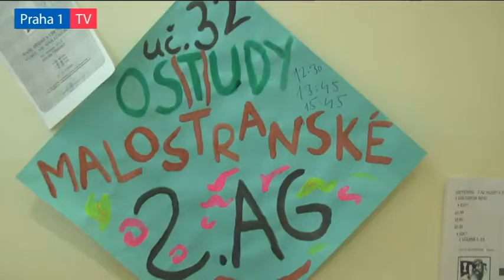Malostranský happening v gymnáziu a ZŠ v Josefské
Josefa, tedy přesněji: Malostranskou ZŠ a Malostranské gymnázium v Josefské ulici, ovládli ve čtvrtek kumštýři z řad žáků druhého stupně základky a studentů prim až septim gymnázia. Zdejší mladí lidé totiž ve vlastní režii zorganizovali tradiční happening, jehož součástí byly scénky a krátká divadelní představení, v nichž se mělo objevit téma minulosti školy.

A děti to vzaly opravdu zgruntu: přes Oldřicha s Boženou, trpký osud Jana Husa, pravdu o husitských válkách až po 20 odstínů MALGYMU či IKEU. Až do pozdního odpoledne se střídala představení s horečnatými diskusemi na chodbách, ve třídách a bůhví kde ještě; zástupy studentů a pedagogů se přesouvaly z jednoho „kusu“ na druhý a pak zase dál.

„Každá třída si připravila svůj program, který během dvou měsíců pilovala, a z učitelů se zase pro dnešní den stali porotci, kteří mají za úkol všechno vidět a spravedlivě ohodnotit,“ vysvětlil ředitel Malostranského gymnázia a ZŠ Tomáš Ledvinka s tím, že v pátek budou slavnostně vyhlášeny výsledky a předány ceny. Součástí hlavní ceny bude mimo jiné například celotýdenní osvobození od fronty na oběd, což si vítězná třída určitě náležitě užije.

Happening má v Josefské dlouho tradici. „Původně ho tvořily výtvarné vernisáže, ke kterým se až později přidalo divadlo, které ale díky své živosti nakonec převládlo. Výtvarná díla ale zase zdobí celou budovu školy,“ popsal Tomáš Ledvinka.

Happening je samozřejmě velkou zábavou i oživením, ale i on je součástí studentských studijních projektů, byť v tomto případě ryze uměleckého charakteru. Každoročně se ho účastní všechny třídy s výjimkou oktáv. „Tito studenti už mají v těchto týdnech přeci jen jiné starosti, protože se připravují na maturity,“ doplnil ředitel obou škol.

„Malostranská základní škola je naší chloubou. Vedle velmi kvalitní výuky se vyznačuje i osobitostí a bohatým vnitřním životem, které děti nesmírně obohacují,“ prohlásila radní Prahy 1 pro oblast školství a občanské společnosti Eva Špačková.